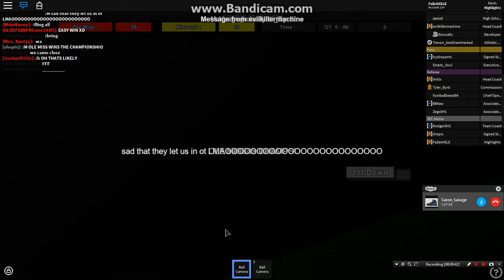SEC roblox championsiip part 4